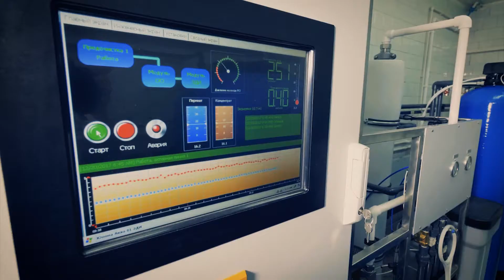How China's Sponge Cities Will Fix Its Flood Problem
China is once again drenched in the rain. While nobody likes the rain, in this country it has gone from mild annoyance to serious problem. With more than 100 cities with populations over one million, China has experienced a significant problem - flooding - due to all the construction on former farmland. Instead, China is upgrading its cities to welcome the water rather than block it, rather than constructing significant barriers like others have done. Take in China's sponge cities while you are comfortable. Let's begin.

In urbanization, natural drainage systems are often replaced with artificial ones, which results in urban flooding. The problem is further exacerbated by land cover change accelerating runoff, the concentration of population and property, and possible local climate change. The recent rapid urbanization in China is also viewed as directly responsible. The frequency and impact of China's floods are related to local rainfall. Chinese investments in flood control since the devastating floods of the 1990s have not been beneficial to many cities that suffer from pluvial flooding, as those investments have focused almost exclusively on fluvial flooding.